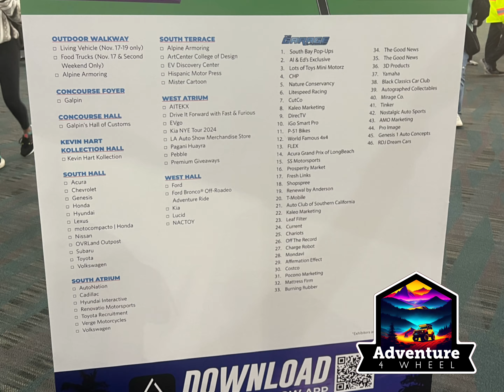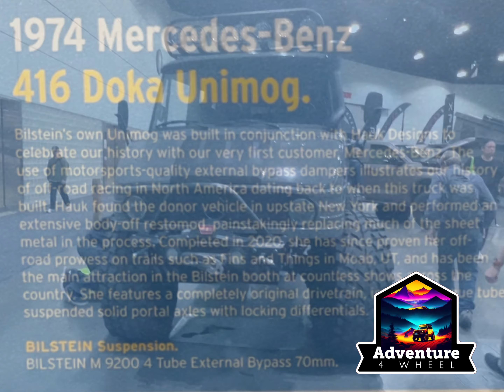LA auto show 2023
You will need to play your own music. Lol